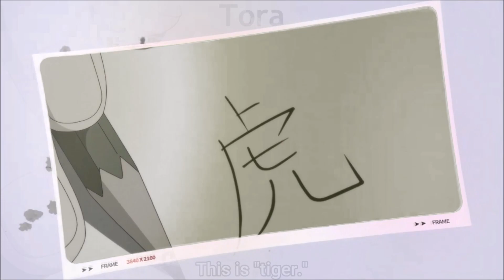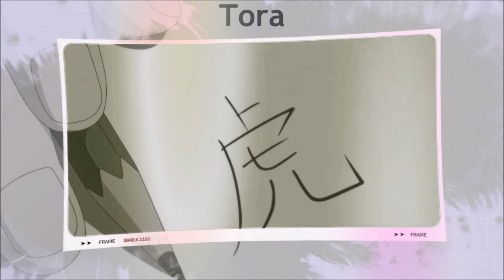I Was Wrong About Tokyo Revengers...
MUSIC... 🎼

VIDEO TITLE... 🔎

TAGS... 🏷️